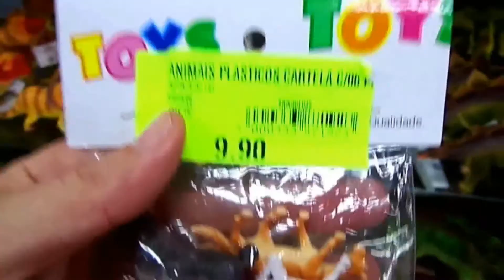Animais de brinquedo vaca cavalo galinha galo porco cavalo touro tigre leão girafa leopardo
4